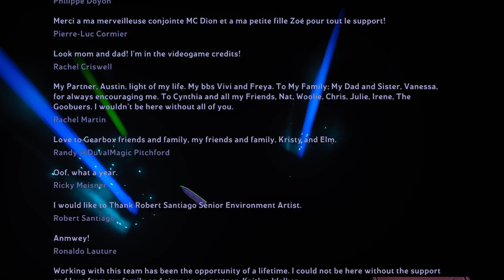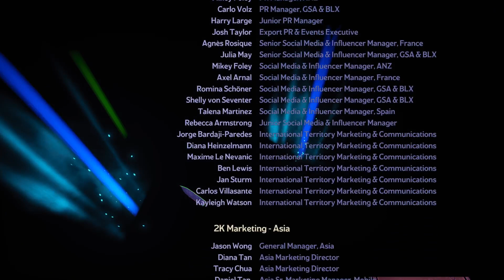Amateur Hour - Tiny Tina's Wonderlands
This is it! The final area and battle!